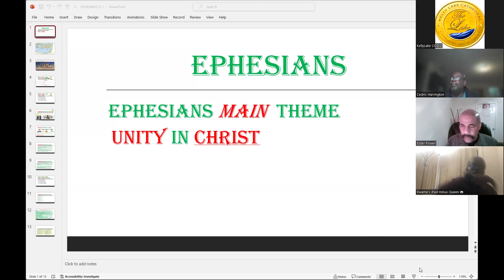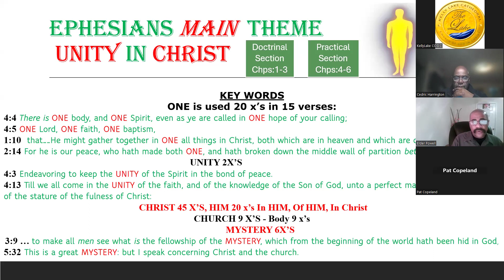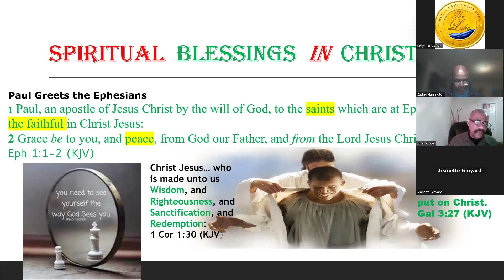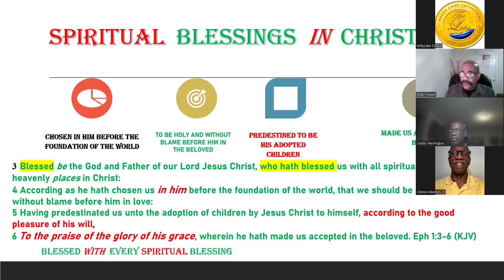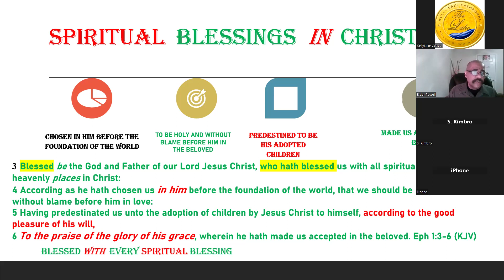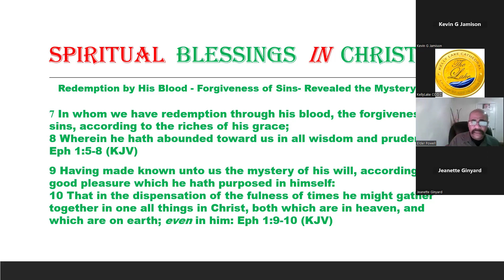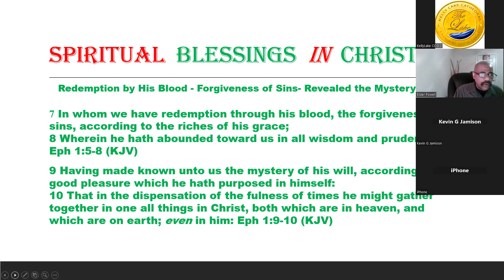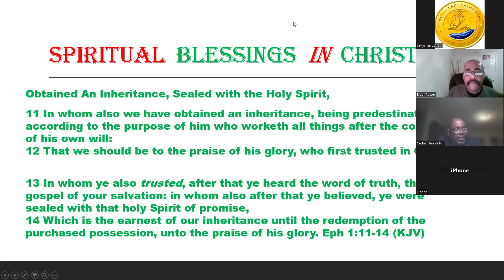Tuesday Night Virtual Bible Study (4/9/24)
Tuesday nights @ 7:30pm
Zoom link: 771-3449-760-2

Ways to give:
Givelify Kelly Lake Cathedral COGIC
Any music that is being played has not been authorized by Kelly Lake Cathedral Church Of God In Christ